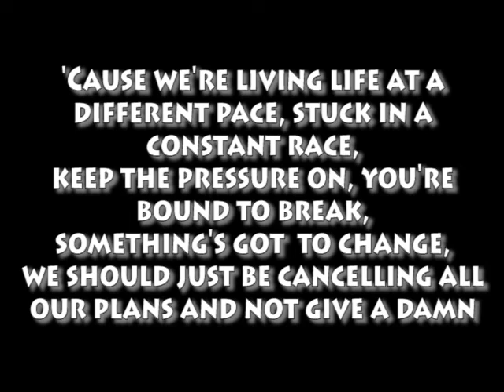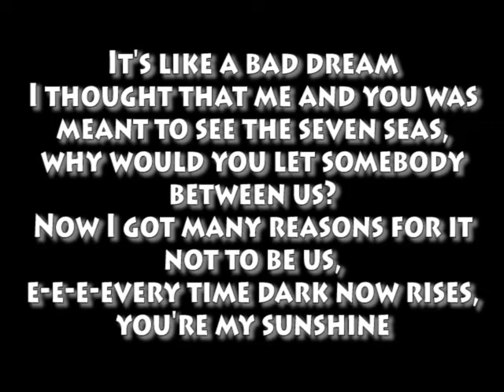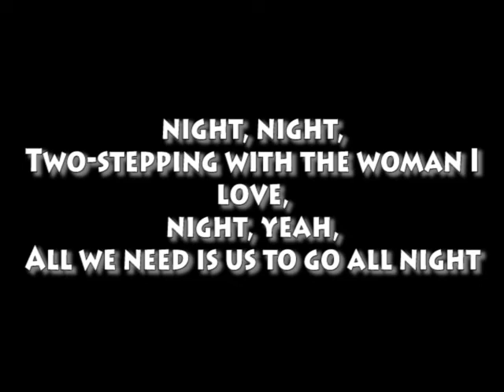2step (feat 1.Cuz) - lyrics - with English translation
Full lyrics to 2step by Ed Sheeran and Swedish rapper 1.Cuz, with English translation/subtitles for the Swedish parts.